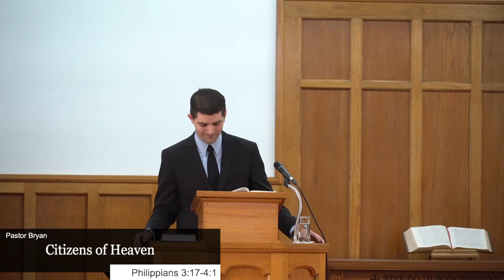Philippians 3:17-4:1 - Citizens of Heaven